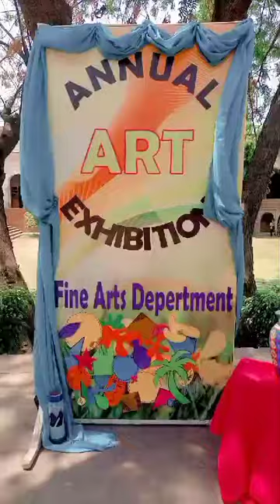craft your day#flowers